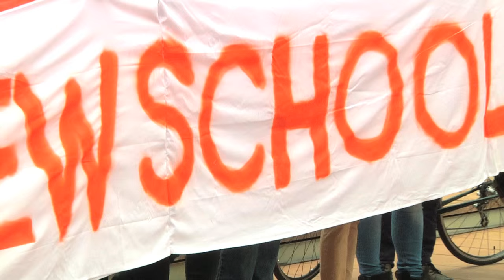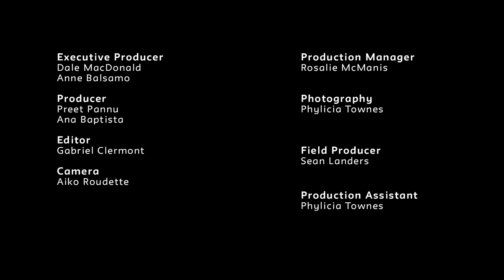Climate Action Week: People's Climate March | The New School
Students, faculty, deans, staff, and alumni from The New School community were among the 400,000 people who took to the streets in New York City on September 21, 2014; marching through the heart of Manhattan with a message of alarm for world leaders set to gather this week at the United Nations for a summit meeting on climate change.

Learn more about the Milano School's MS Environmental Policy and Sustainability Management

Produced by students and staff from Red Dog Productions at the school of Media Studies

The New School demonstrates our commitment to climate action and our solidarity with people converging on New York City for the historic People’s Climate March on September 21, with a week-long series of events focused on climate change. As a leader and official endorser of the March, The New School’s Climate Action Week includes a diverse set of programming directed towards the university and wider community for enriched learning and engagement opportunities, scholarship, innovation and creativity, solidarity and collective action, and highlighting New School’s values around climate justice and action.

Sunday, September 21, 2014 at 9:00 a.m.